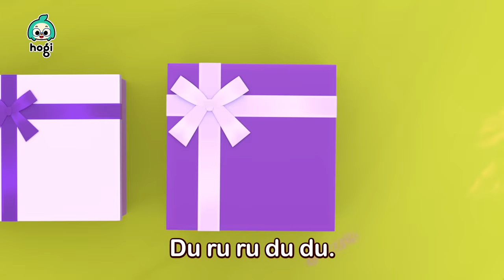¿Has Visto Mi Estrella? y Más Canciones | Humpty Dumpty, Cinco Dinosaurios | Hogi en español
¿Has Visto Mi Estrella? y Más Canciones
¡Estás viendo '¿Has Visto Mi Estrella? y Más Canciones', una adorable video de canciones infantiles de Hogi & Pinkfong!
¡Canta, baila y aprende todas las canciones populares divertidas con Hogi y sus amigos!

00:00:00 ¿Has Visto Mi Estrella?
00:03:20 Humpty Dumpty
00:06:13 Cinco Dinosaurios Saltando en la Cama
00:08:58 Jícori Dícori Doc
00:11:54 Las Escondidas
00:14:53 Feliz Cumpleaños
00:17:38 Juguemos al Hospital
00:20:26 Amigos Deditos
00:23:14 Cabeza, Hombros, Rodillas y Pies
00:26:01 Lluvia, Lluvia, Vete Ya

[Nuevo Canal] 💕Bebefinn en español - Canciones Infantiles💕